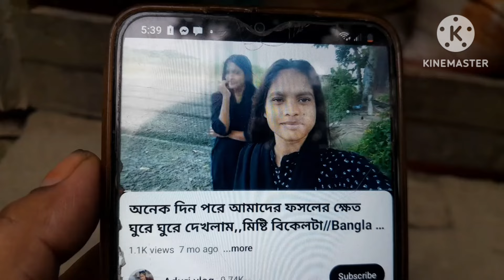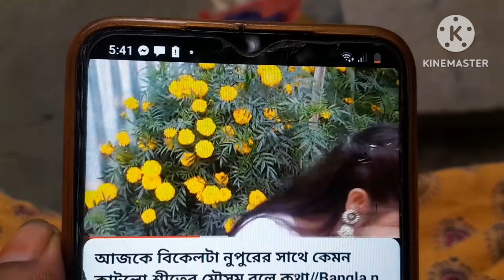এত ছোট বয়সে ঝরে গেল এই মেয়েটি এখন শুধু ওর স্মৃতি মনে পড়ে কিন্তু/khuki vlogz